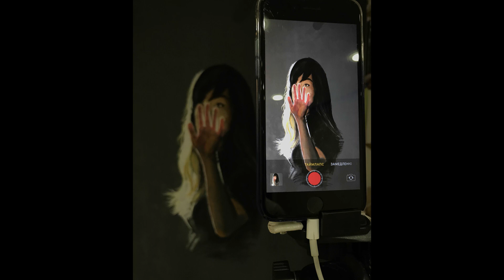GIRL PORTRAIT across the sunbeam SPEED PAINTING. Nicolas Jaar – Mi Mujer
Timelapse video about first time pastel experience on blackboard wall